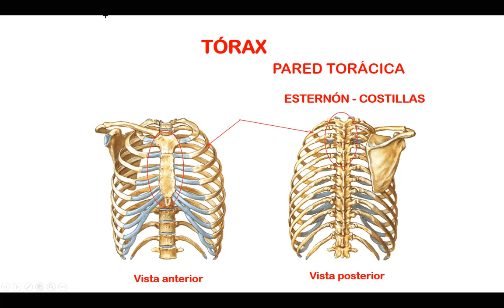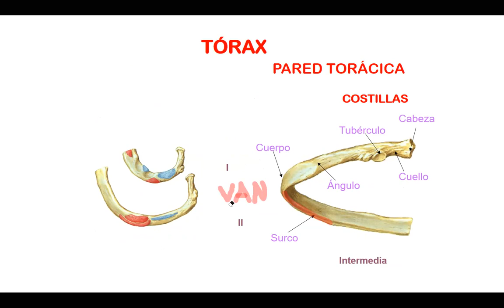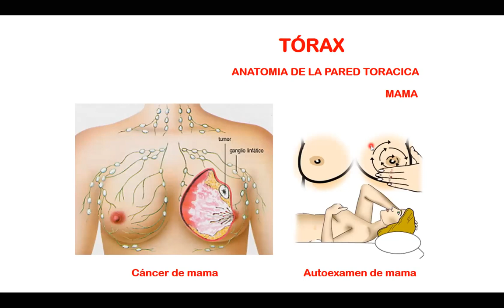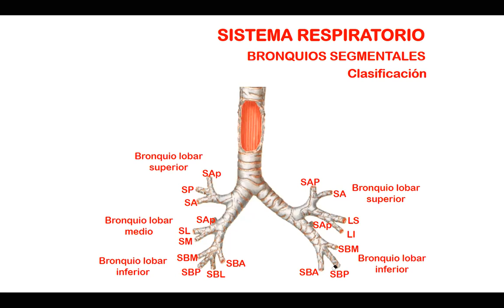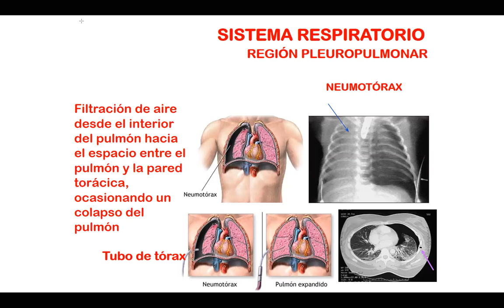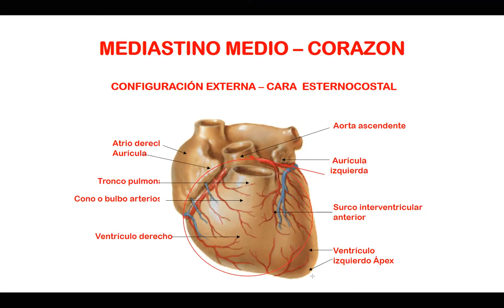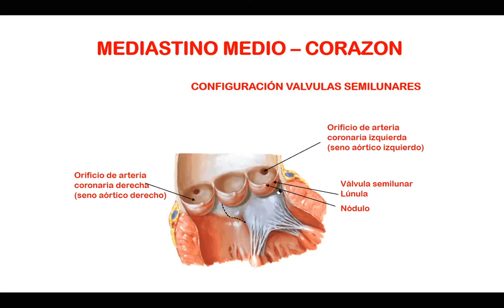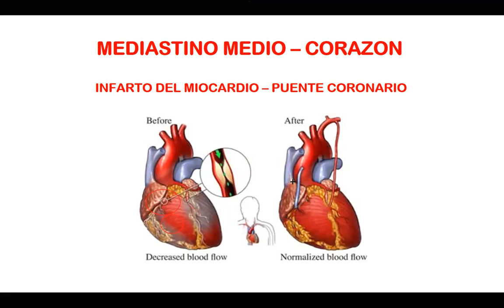Clase Teórica Grupo BP301 Tórax y Corazón 28 10 2020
Descripción de las estructuras de la Cavidad Torácica.